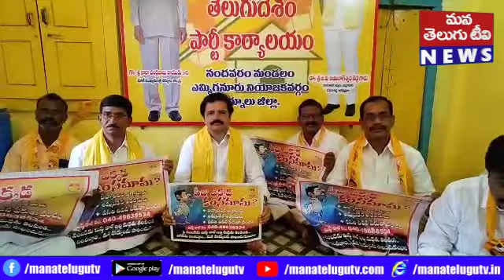కంసా మామ వాల్ పోస్టర్ విడుదల